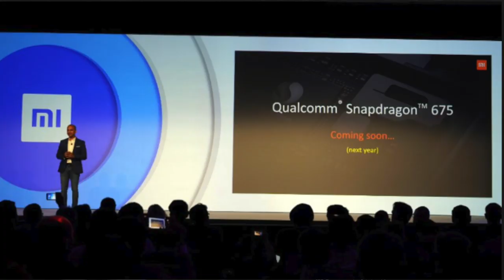Upcoming Mobiles in January 2019 ll in Telugu ll